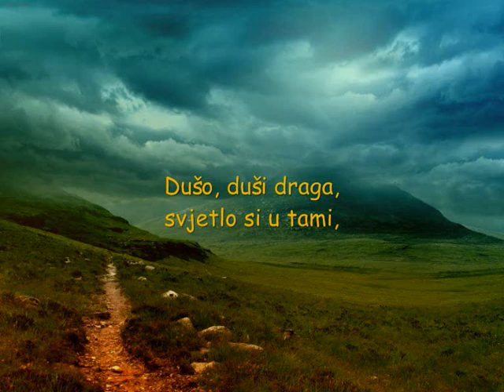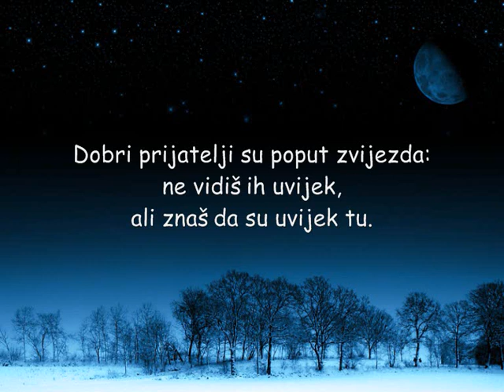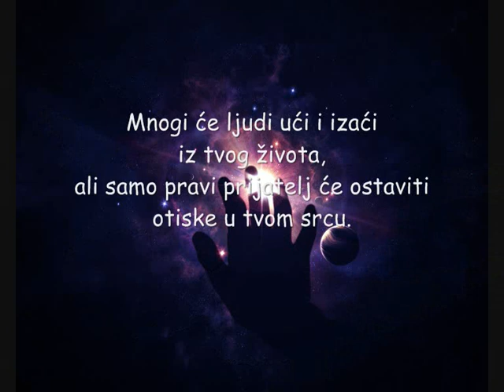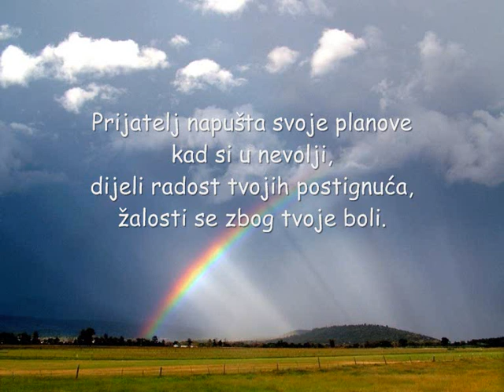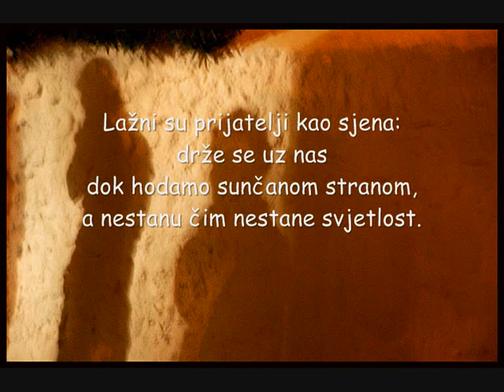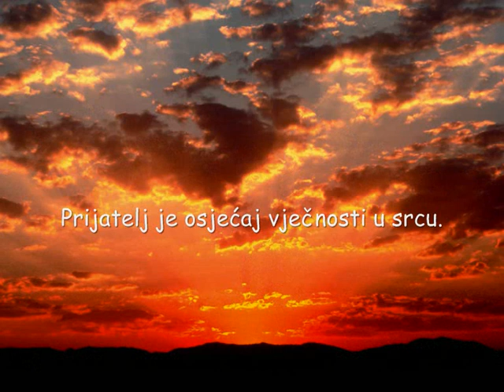Prijateljstvo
nice thoughts about friendship